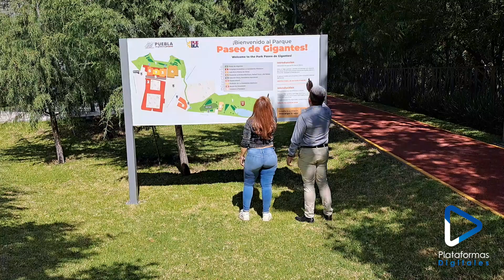¿Conoces el Paseo de los Gigantes? 58 maquetas en minuatura de los monumentos icónicos de Puebla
Puebla I ¿Conoces el Paseo de los Gigantes? Un total de 58 maquetas en minuatura de los monumentos icónicos de Puebla, México y el mundo, son los que alberga este parque en la capital poblana.